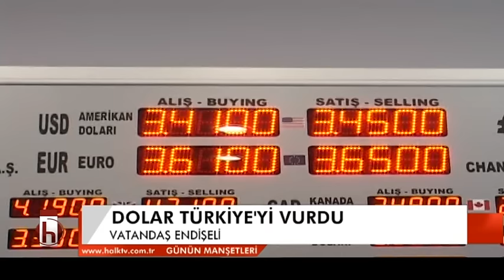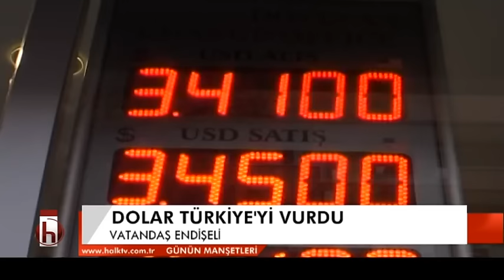GÜNÜN MANŞETLERİ 28 11 2016